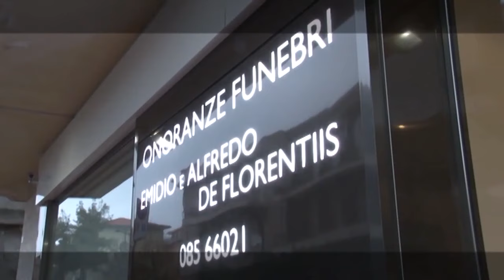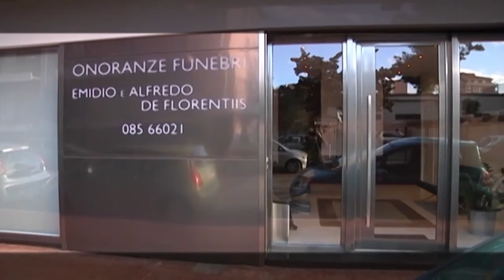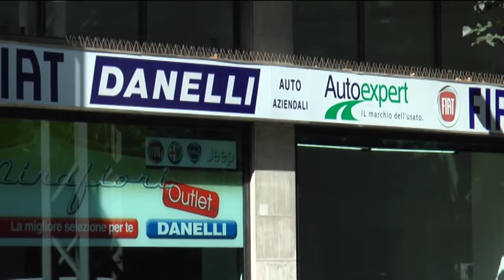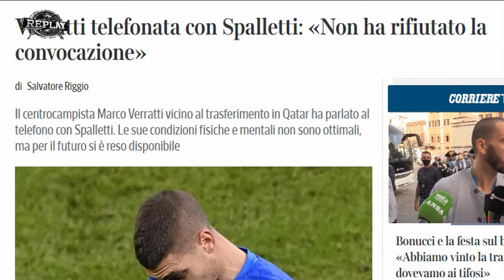Replay puntata 2 del 11 settembre 2023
Nella seconda puntata stagionale di Replay di Enrico Rocchi, ospite di di riferimento è il direttore sportivo del Pescara Daniele Delli Carri. Con lui anche l'assessore comunale di Pescara Luigi Albore Mascia, il direttore di forzapescara.com Paolo De Carolis, il giornalista Francesco Di Francesco, l'opinionista Riccardo Clinco. Commenti sulla bella prova di Perugia (dove però il Pescara si è dovuto accontentare di un pareggio) e sulla costruzione della squadra nel corso dell'ultima sessione di mercato estiva. Riproposte le interviste al presidente Daniele Sebastiani e all’allenatore Zdenek Zeman